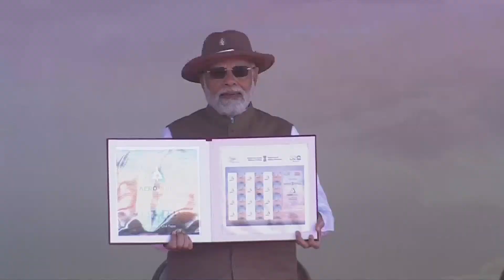PM Narendra Modi addresses at the inauguration ceremony